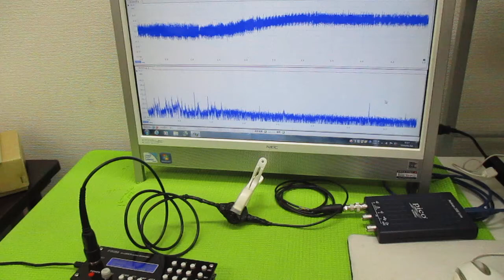メガヘルツの超音波発振制御 ultrasonic-labo